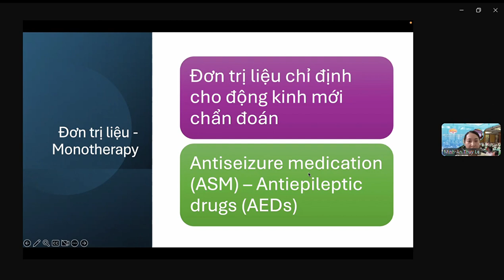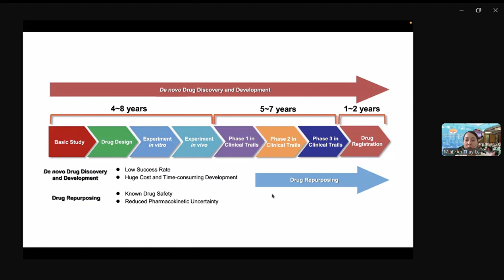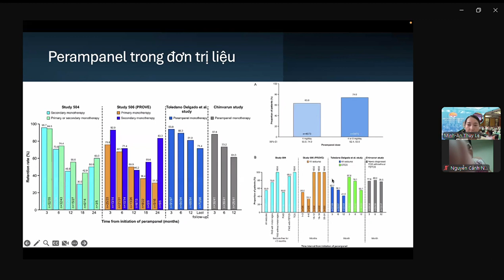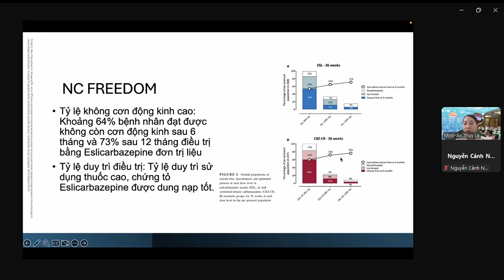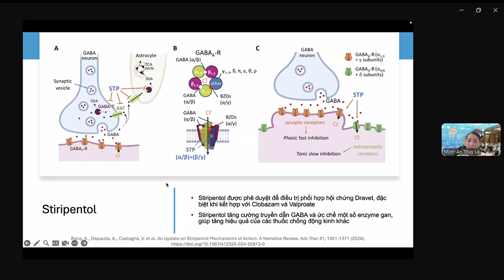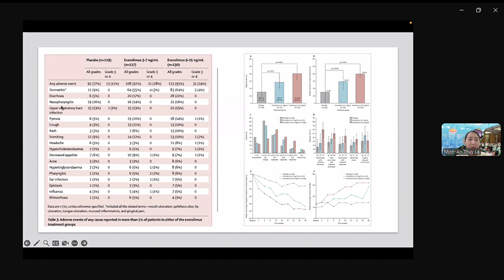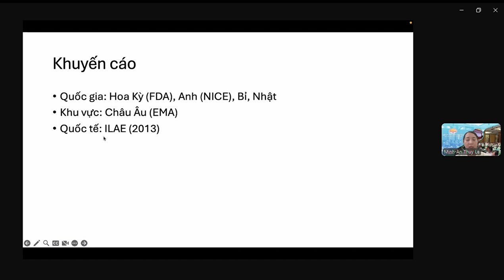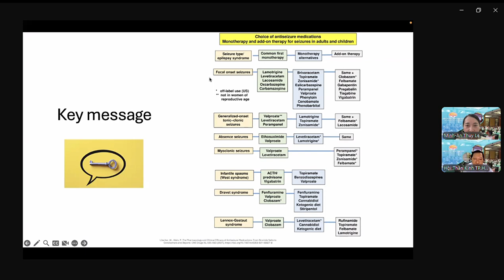Đơn trị liệu thuốc chống động kinh thế hệ mới - 2024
Bài báo cáo của ThS Lê Thụy Minh An, từ hội nghị Thần Kinh của Liên chi hội TK TPHCM 15/9/2024